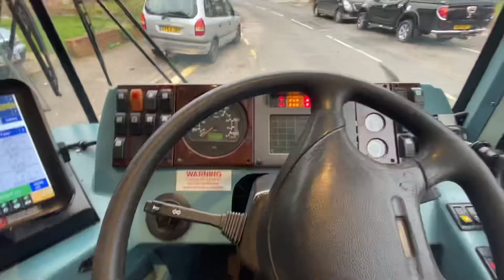3700 BF52 OAE Wright Commander DAF SB200